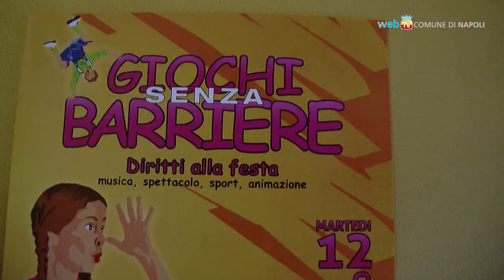Giochi senza Barriere, una festa oltre le diversità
Martedì 12 giugno è festa in Villa Comunale per l'ottava edizione di Giochi senza Barriere, l'iniziativa dedicata ai bambini con disabilità promossa dall'associazione Tutti a Scuola.